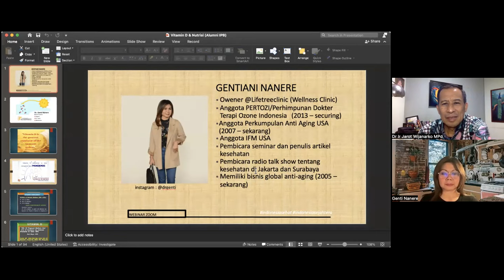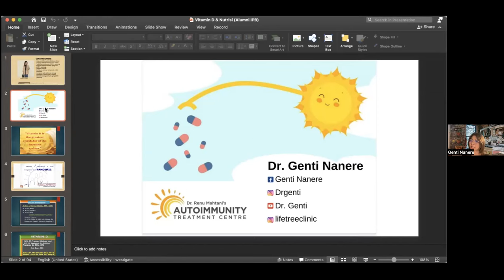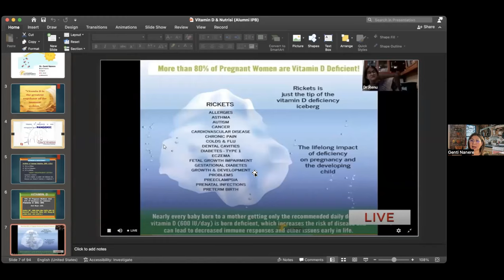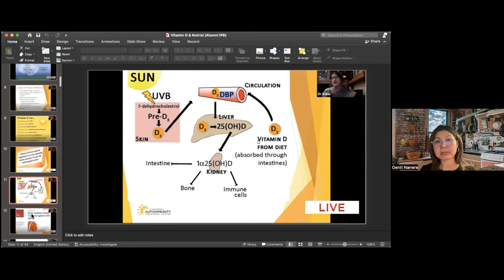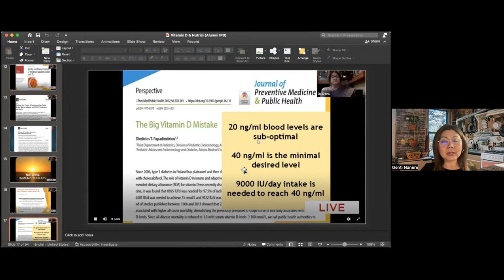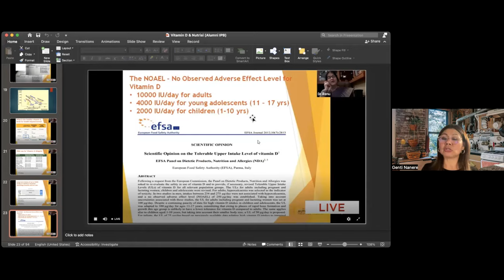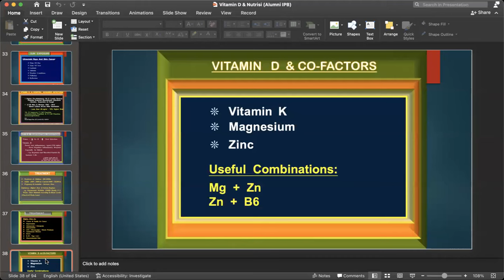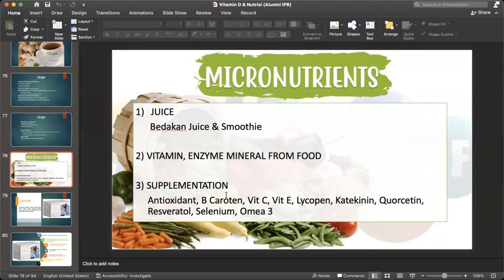workshop 1E - VIT D dan SISTEM IMUN - dr Genti Nanere, Life Tree Clinic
Modul 1E - VIT D dan SISTEM IMUN - dr Genti Nanere, Life Tree Clinic